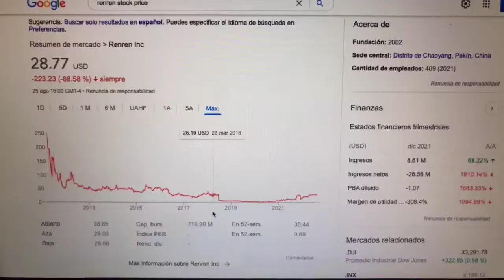🔴 Datos Sobre El Comercio De Acciones De Renren Inc RENN 🔴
Renren Network  conocido anteriormente como Xiaonei Network es una red social china apodada la "copia china de Facebook y ha sido llamado el Facebook de China, popular entre los estudiantes universitarios.